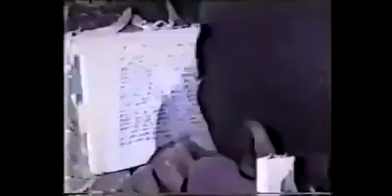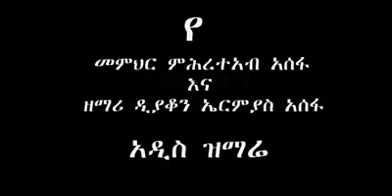"ንተንስእ ህዝበይ" ደስ ዝብል ኦርቶዶክሳዊ መዝሙር ኣታ ሕዝቢ ሃይማኖትካ ፍለጥ መምስ ዝመጸ ንፋስ ኣይትናወጽ)ሕዝቤ ሆይ የጥንት ሃይማኖትህን በደንብ እወቃት።